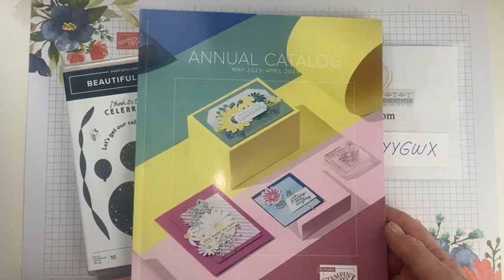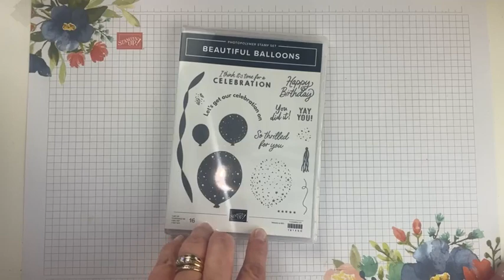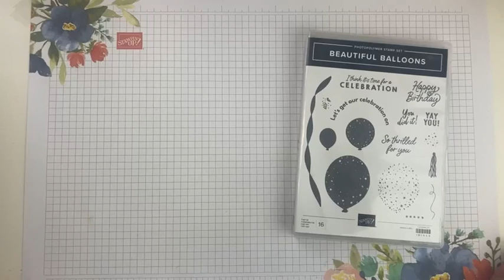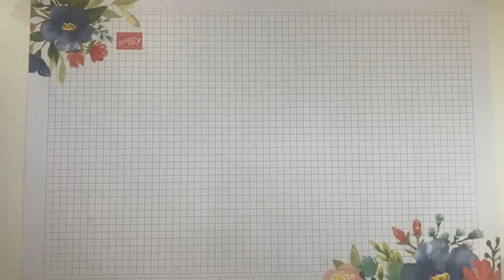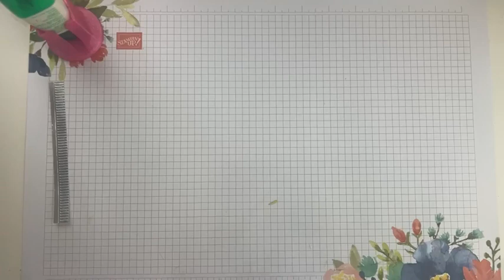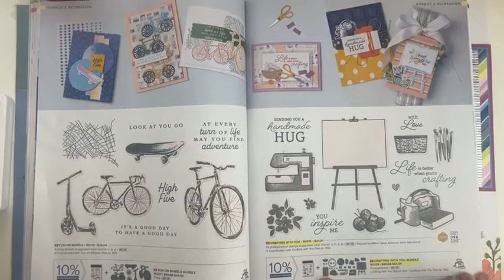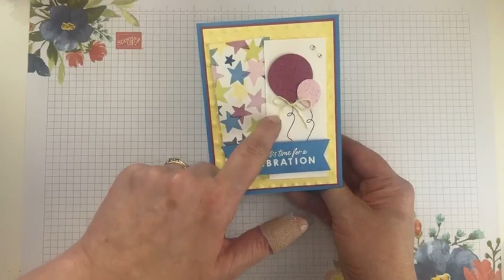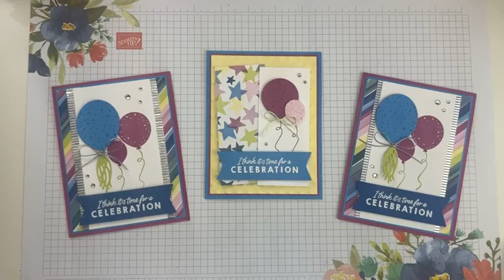Facebook Live - Beautiful Balloons May 5, 2023 (recording)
Facebook Live - Friday May 5th, 2023 (recording)

Thanks for joining me for the Facebook Friday replay! In this video, I'm sharing an adorable birthday card using the new Beautiful Balloons Bundle from Stampin' Up!®

📬 Register for my monthly club, Cultivated Creativity by 5/20 for the upcoming May kit.